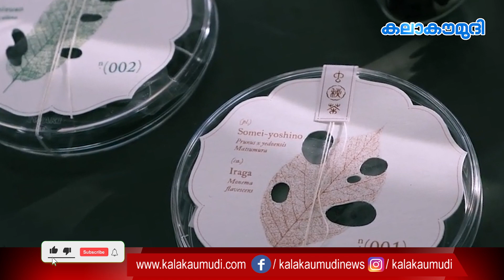പുഴുവിന്റെ കാഷ്ടത്തിൽ നിന്ന് ചായ | Kalakaumudi Online